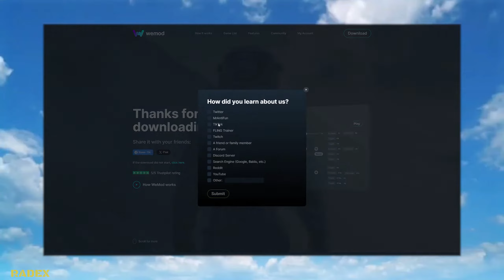HOW TO ADD MONEY IN 2025 (CHEAT / TRAINER) - Ranch Simulator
My Setup:
Processor: Intel i7-9700F
Graphics card: GeForce RTX 2060 SUPER
Motherboard: Asrock Z390 PRO4
RAM: 2x16GB Kingston HyperX FURY; 3200MHz, CL 16
SSD: Samsung 970 EVO Plus (2TB)
Monitor: 2x LG 32GK650F (2K, 144Hz, 32 inches)
Water cooling: NZXT Kraken X52
Housing: be quiet! Silent Base 601 Black